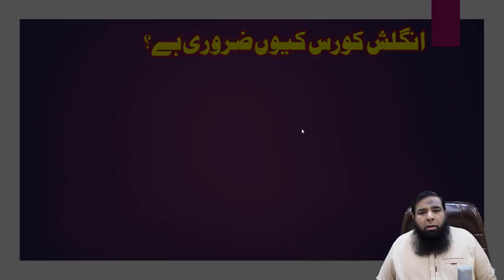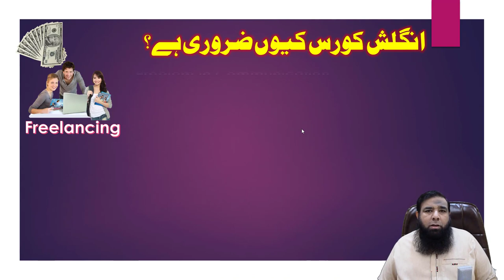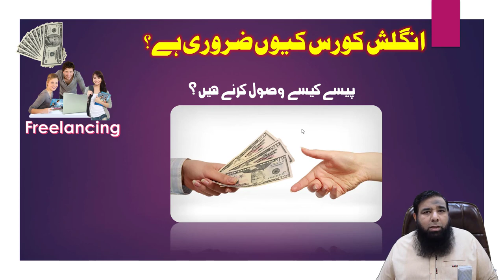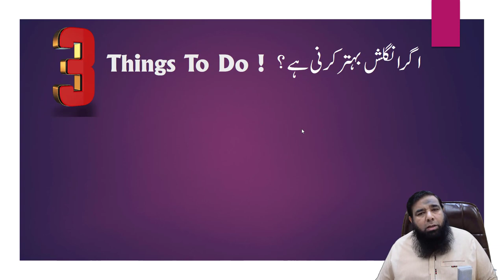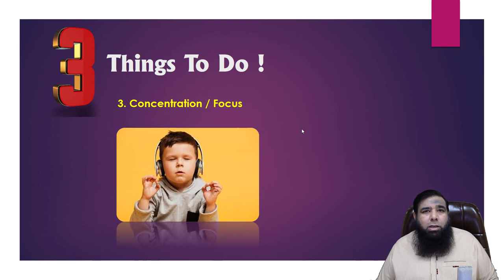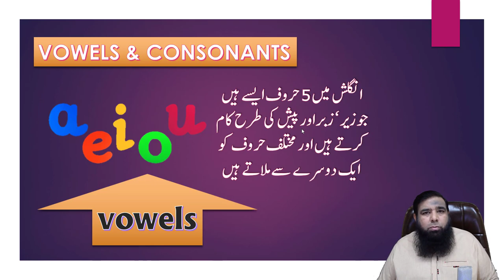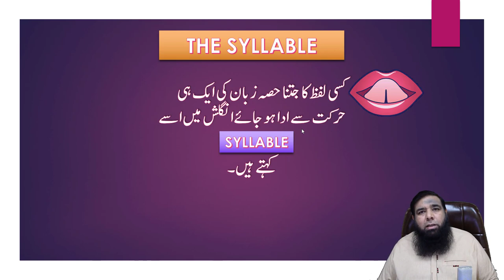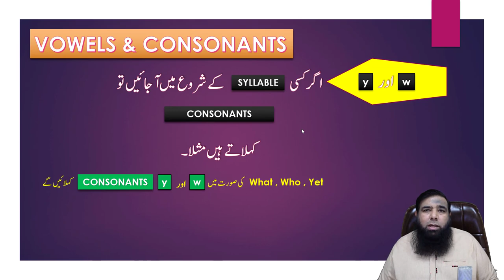Learn English Through Urdu 01 || English Basics.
Welcome to my video Learn English Through Urdu  01 || English Basics. In this video you will learn the followings:
1. Why you need to learn english.
2. English for freelancers.
3. How to learn english through urdu.
4. What are consonants and Vowels.
5. What is slayable in english.